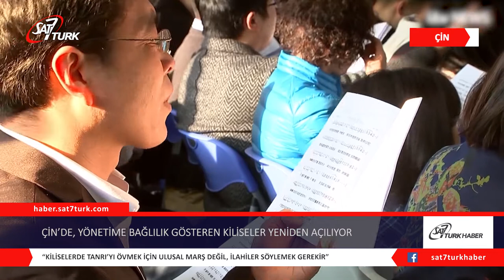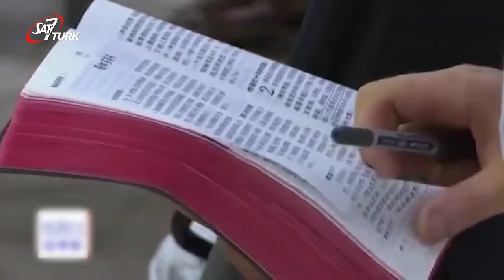Çin’de, Yönetime Bağlılık Gösteren Kiliseler Yeniden Açılıyor | 15.07.2020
Çin’de koronavirüs kısıtlamaları kaldırılmaya devam ettikçe, ülke genelindeki kiliseler de yeniden açılmanın planlarını yapıyor.

Bitter Winter, bazı kiliselerin ulusal marşı söylemesi ve Çin Komünist Partisi’nin emriyle ulusal bayrağı dalgalandırma şartıyla açılmasına izin verildiğini belirtti.
14 Haziran’da, Shunhe bölgesindeki Lishiting Katolik Kilisesi, beş aylık sürenin ardından yeniden açıldı. Yaklaşık 20 kişinin katıldığı kilise, rahibin ulusal bayrağı dalgalandırma töreniyle açıldı. Bitter Winter, hükümet yetkililerinin töreni denetlediğini bildirdi. Aynı gün Shunhe bölgesindeki Gangxi Hristiyan Kilisesi de aynı koşullar altında yeniden açıldı. Ayrıca kilise liderlerine Çinli yetkililerin koronavirüs salgınıyla mücadelesine övgüde bulunma emri verildiği açıklandı.
Kilise cemaati üyelerinden bir kişi, ‘‘Kilisemiz 5 ay, 147 gün ve 21 Pazar gününün ardından tekrar açıldı. Ancak Tanrı’yı övmek için ilahiler söylememiz gerekirken, hükümet ulusal bayrağı dalgalandırmamızı, ulusal marşı söylememizi ve Xi Jinping’in salgınla mücadelesini övmemizi istiyor’’ dedi.
Fujian eyaletinin Quanzhou şehrinin en büyük Hristiyan kilisesinin pastörü, koronavirüsle mücadele çabaları için yönetime övgüde bulunması ve ABD’yi eleştirmesi gerektiğini söyleyerek, sosyalist sistemin üstünlüğünden bahsetmek ve sosyalist sistem ile Komünist rejime bağlılık duyulmasını teşvik etmek zorunda olduğunu belirtti.

Kilise üyesi, ‘‘Yetkililer bayrak dalgalandırma törenleri düzenlememizi ve yurtseverliği teşvik etmemizi istiyor. Şu an tüm kiliseler bunu yapmak zorunda, yoksa kiliseler kapalı kalacak ve liderler görevinden alınacak’’ açıklamasında bulundu. (CHL)